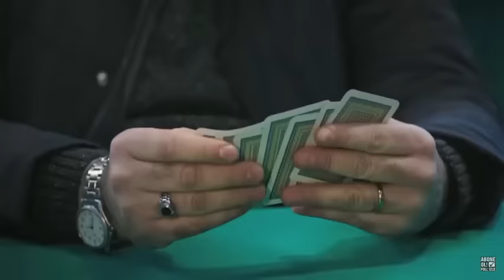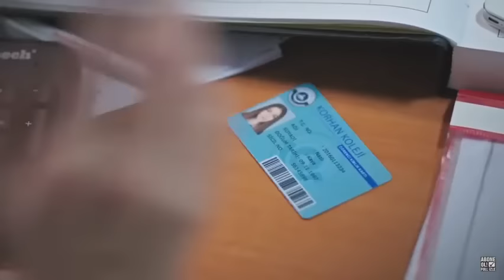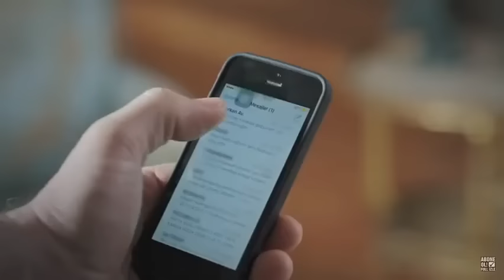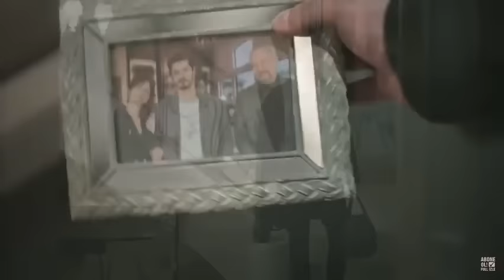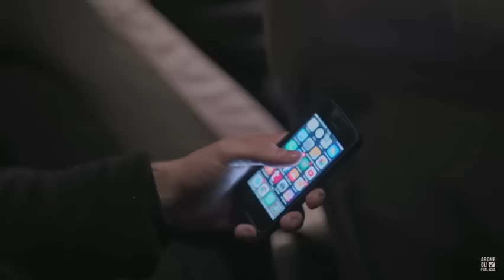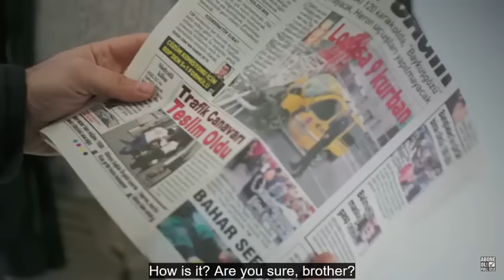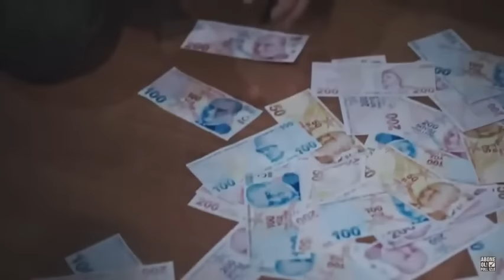Dayan yuregim episode1 english subtitles